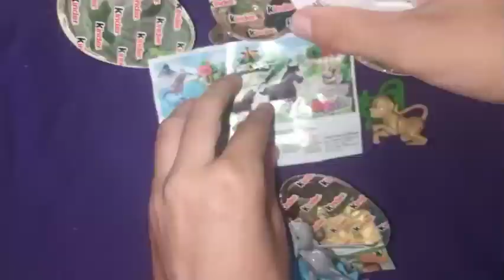ASMR | 5 Natoons Kinder Joy surprise eggs in a hat ♥️💚 Opening!!! 😃🐬🐢🐒🦁💚